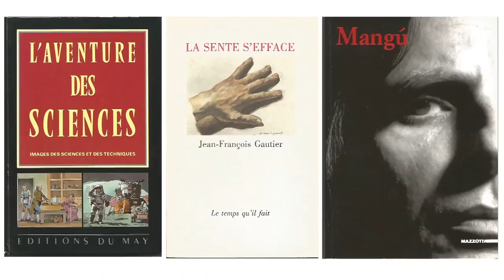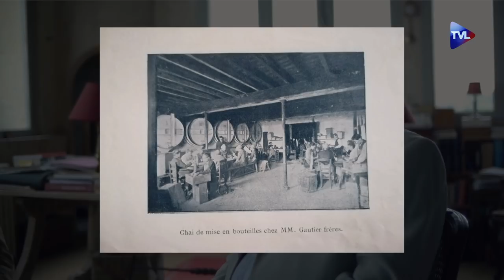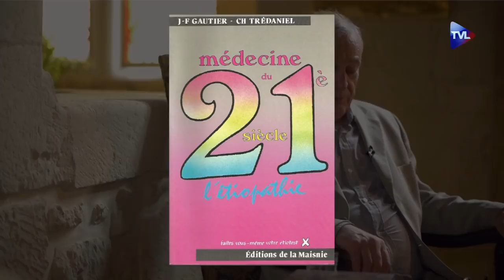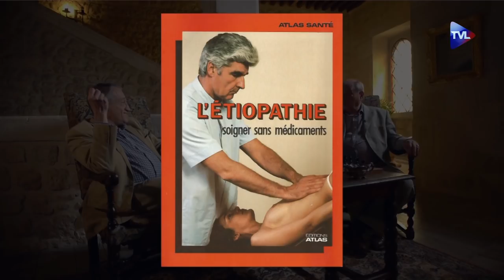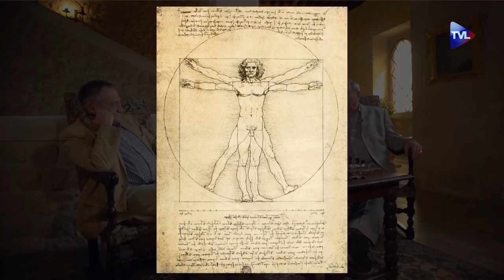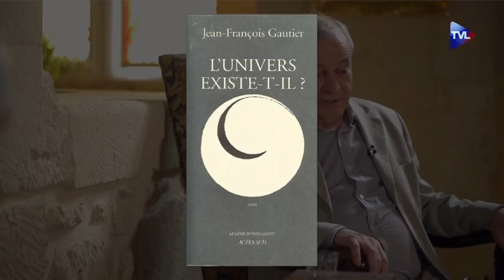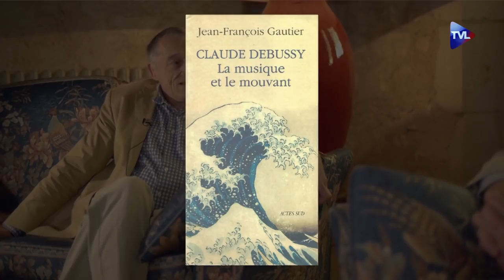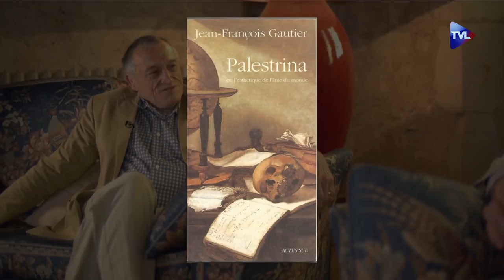J-F Gautier, penseur du GRECE (partie 1) - Les Conversations n°1 - TVL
Dans le cadre de l'émission "Conversations", Paul-Marie Couteaux nous propose de partir à la découverte d'un personnage aux multiples facettes : Jean-François Gautier. Musicologue reconnu notamment pour son apport sur Palestrina et Debussy, Jean-François Gautier est aussi un penseur du GRECE, de la Nouvelle Droite qui représente un important courant de pensée en France. Acteur de la reconquête culturelle, Jean-François Gautier n'est pas seulement philosophe. Il est aussi un homme de sciences : il est un des fondateurs de l'étiopathie à laquelle il a consacré de nombreux ouvrages. Jean-François est plus qu'un touche à tout : il brille dans tout. C'est l'honneur de TVLibertés de vous mener à la rencontre de cette personnalité qui possède un regard éclairant sur les événements de ce monde. A voir Absolument !